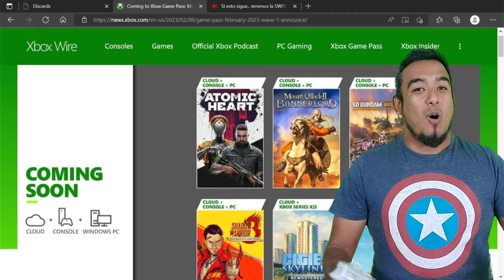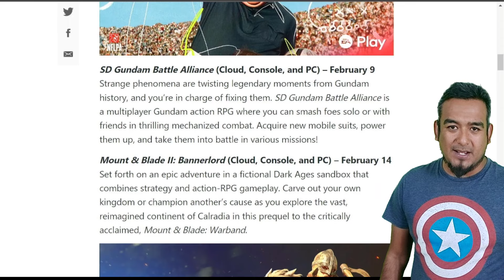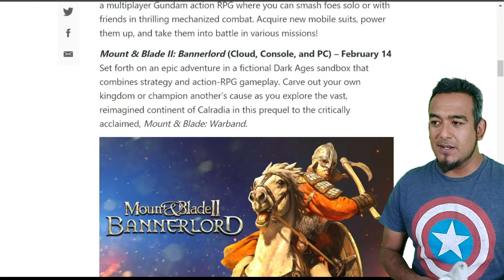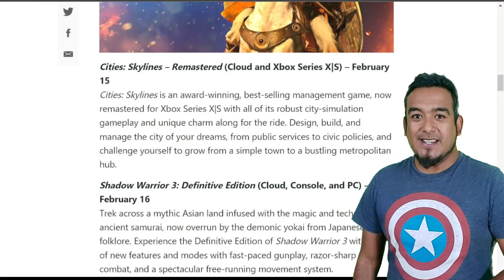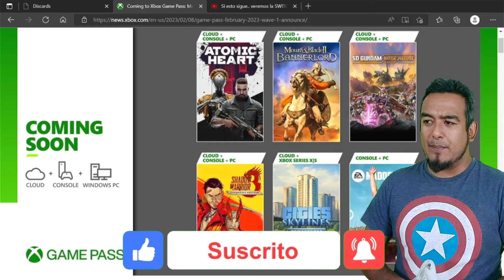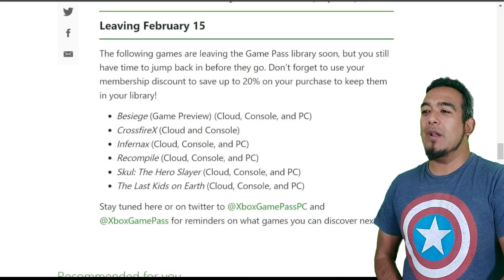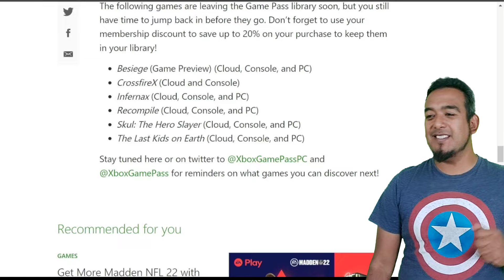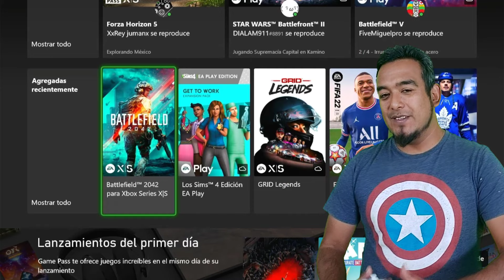Novedades de Febrero en Game Pass: Madden NFL 23, Atomic Heart y Hay Más!!! (xCloud, PC y Xbox)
Videos Recomendados

Después de 24 años Age of Empires II llega a Xbox: Novedades en Steam y Juegos GRATIS en EPIC STORE